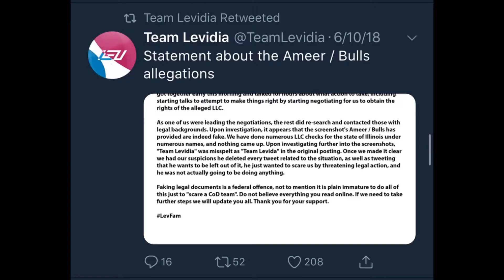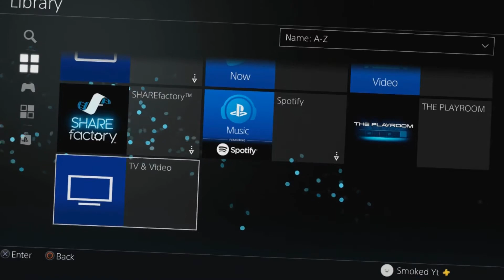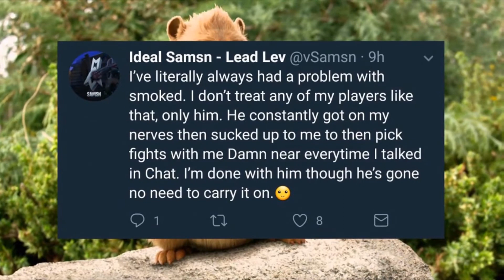Witty Week #6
SO YA..
This is LONG overdue..
I did this all in one night to I apologize if anything is wrong with the video I think its the best Witty Week. I had so much fun editing it and I hope u enjoy it

Thumbnail Designer-

Hi :D